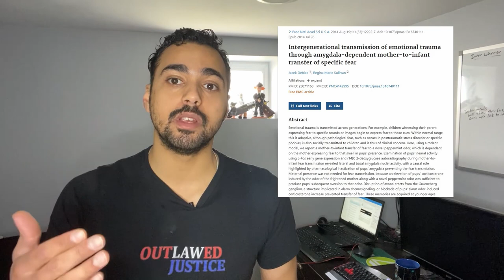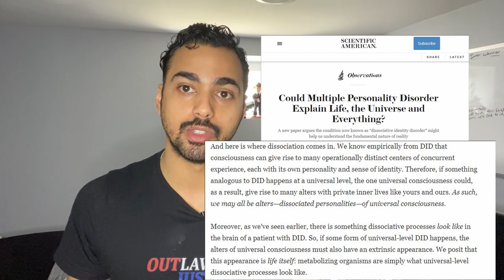How to Use Your Real life Spider Sense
Learn how you can activate and use your real-life Spider-Sense like Spider-Man!